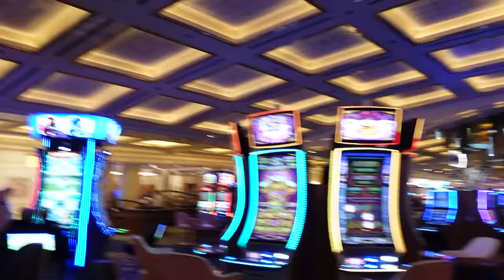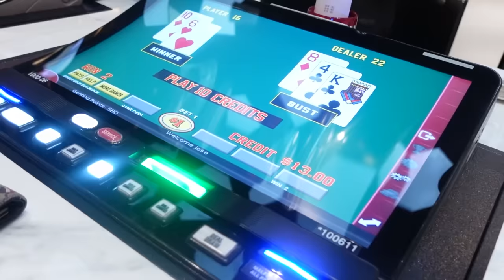Surprising JOSE in VEGAS for His BIRTHDAY !!